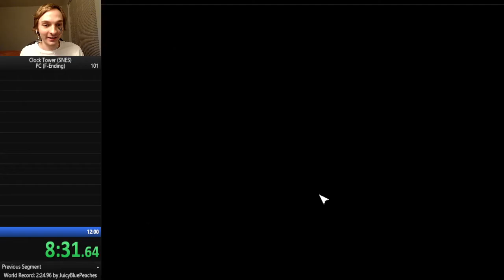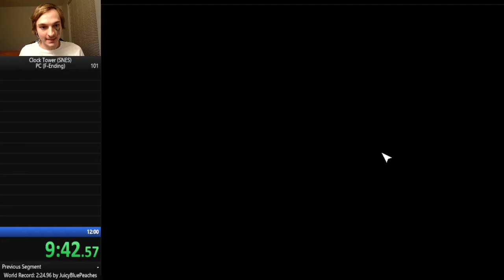Clock Tower: The F-Ending Speedrun Edition (Windows) (11:17.967) (Former World Record)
Instead of teachers filling my head with non-sense about how reading is important to my growth as a contributing member of society, they should have told me the truth. That I would be horribly bullied by libraries in adulthood... Oh well, at least I ended up getting the word record for Clock Tower's F-Ending!

Enjoy whatcha see? Then why knot come check me out live on Twitch! I stream every Monday, Wednesday, and Friday at 6 p.m. EST: